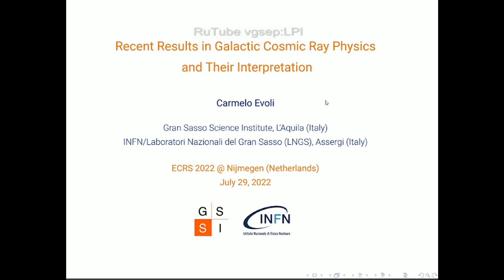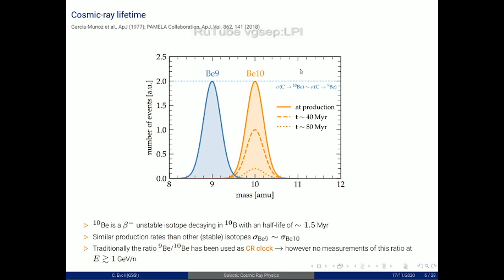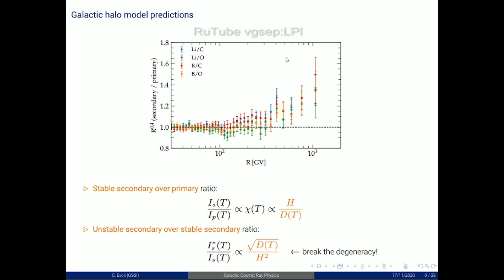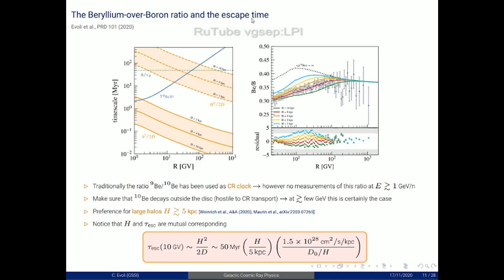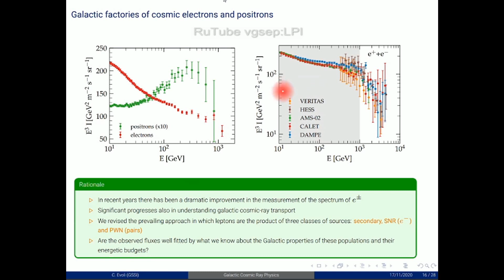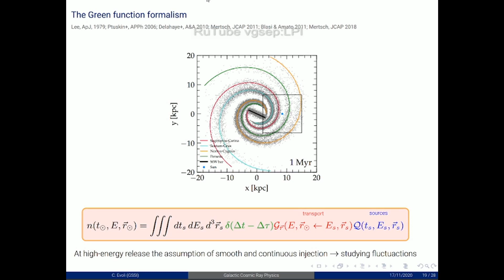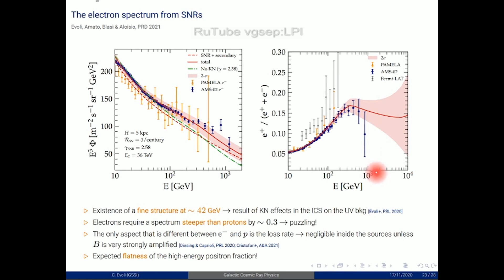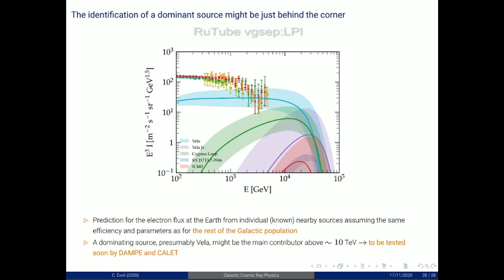Recent results in galactic cosmic ray physics and their interpretation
Recent results in galactic cosmic ray physics and their interpretation. The 27th European Cosmic Ray Symposium.